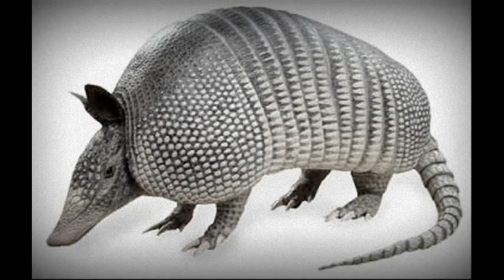The Dance of Admiral Armadillo